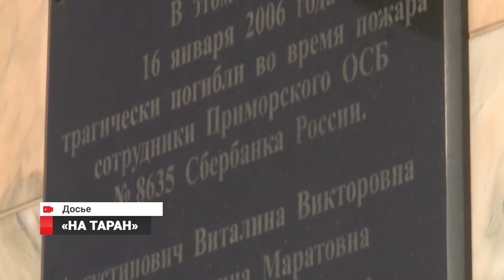Водители экстренных служб пойдут «на таран»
Машины МЧС и скорой помощи должны беспрепятственно проезжать во дворы –  с этим все согласны. Однако многие об этом забывают, когда паркуют свои автомобили на придомовой территории. Выход  из проблемы нашел Дмитрий Чугунов, лидер общественного движения «СтопХам». Он предлагает разрешить водителям экстренных служб таранить автомобили, которые припаркованы с нарушениями и мешают проезду.